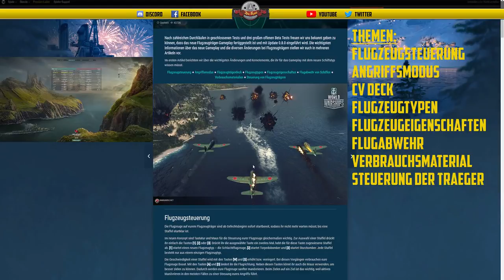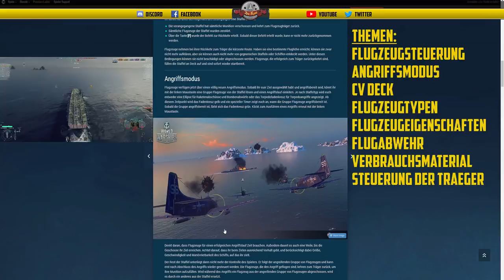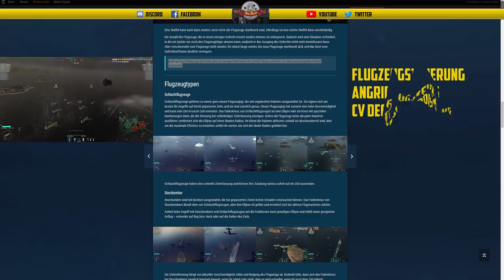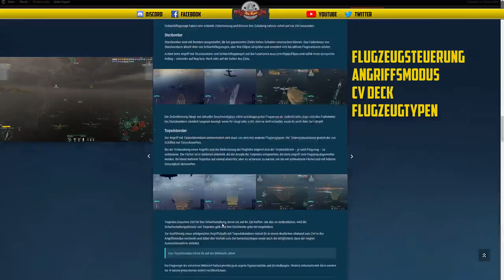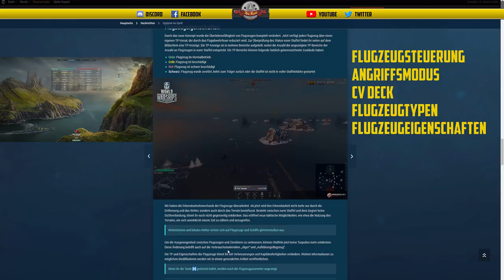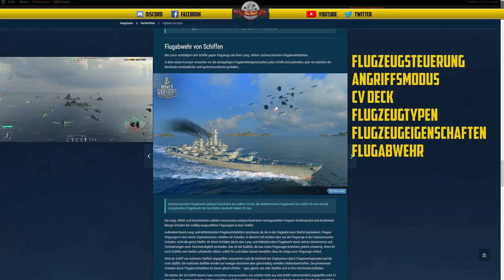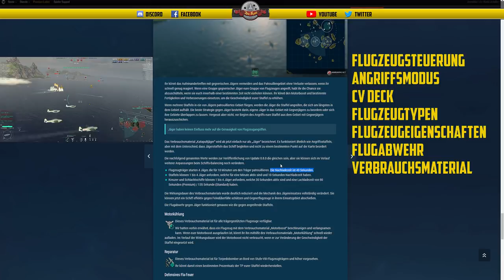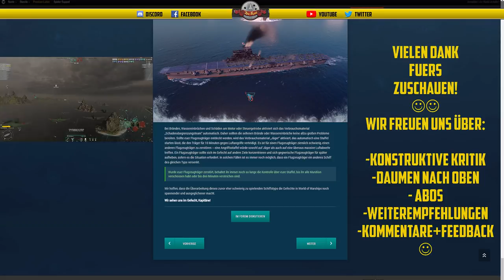Flaschenpost Sonderausgabe - CV REWORK TEIL 1 erklärt - deutsch - World of Warships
🎧Teamspeak:
SeaKrauts.teamspeak.de
PW:Bismarck